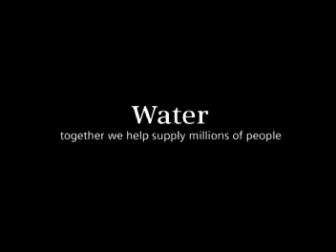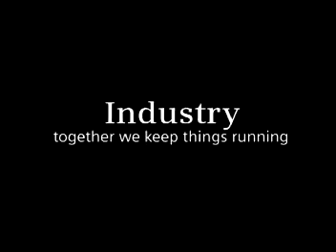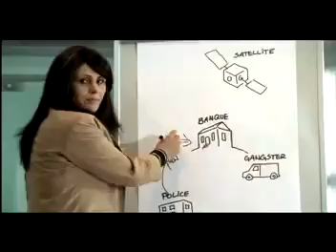Siemens - Megatrends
By 2025, the earth will be home to 8 billion people with most living in cities. We at Siemens help master these challenges. We have solutions for Water, Mobility, Industry, Healthcare, Safety & Security, and Power.